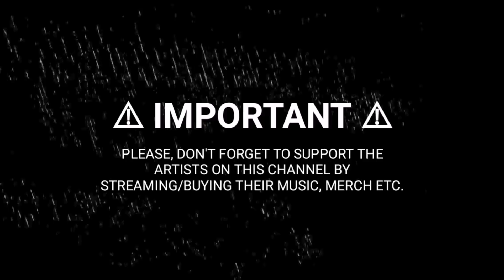Bass House / Dark Clubbing / Cyberpunk Mix 'DRAGON'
'DRAGON' ia an Electrohouse / Dark Clubbing / EDM / Bass House / Cyberpunk / Dark Electro Mix by Aim To Head.

Check out our Dark Clubbing playlist 'BLOOD RAVE' on Spotify & AppleMusic

⬇️TRACKLIST⬇️

00:00 | Intro
00:30 | Henry Neeson x Alessjan - Samurai
03:37 | MP - Buzz
06:15 | Dream Chaos - Emptiness
09:14 | Henry Neeson - Catrina
11:58 | Varien - TEVA833
16:15 | Kage - The Raid
19:42 | SINDICVT x MP - Project X
22:46 | Onur Enfal - Here We Go Again
25:41 | Vakhtang - Vibe
28:21 | Koos - Dirt
31:07 | Midnite - Deadly Protocol
34:19 | Vakhtang - Angel
39:40 | Koos - MOFO

🍕Check out the single tracks featured in our mixes on our channel 'Aim To Head Release'